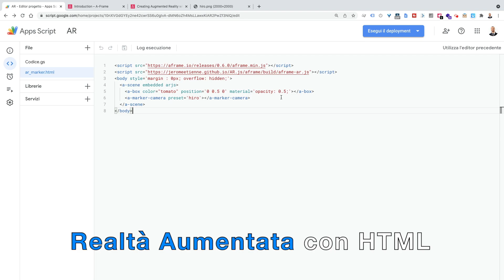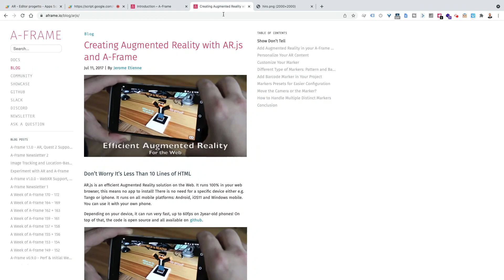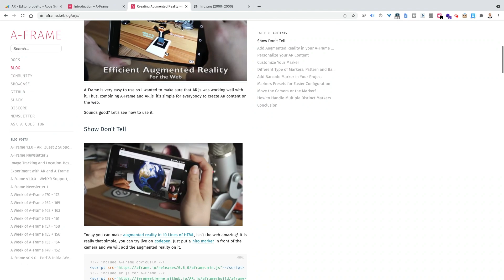Realtà Aumentata in 3 minuti e con solo HTML in Apps Script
In questo video voglio mostrarti come creare una semplice Web App in Realtà Aumentata con solo poche righe di HTML.

Se vuoi ottenere l'effetto mostrato nel video ti basterà creare una semplice Web app. Con Google Apps Script puoi farlo in meno di 3 minuti ed il codice da utilizzare è semplicemente quello che ti ho mostrato.
Il codice nel file di script non fa altro che richiamare il file HTML dentro il quale sono presenti i riferimenti a risorse esterne per abilitare la logica della Realtà Aumentata.
In particolare, lo script fa uso di A-Frame un framework web per la creazione di esperienze di realtà virtuale (VR) basato sull'HTML, e della libreria ar.js per A-Frame.

Nel body è presente il tipo di contenuto da mostrare con la realtà aumentata, in questo caso come abbiamo visto si tratta di un cubo ma possono essere mostrati oggetti ben più complessi, e il codice per definire il modello di spostamento della telecamera in base alla posizione del marker, che nel caso specifico è l’immagine con la scritta Hiro

Dovrai solo avviare l'applicazione dal tuo computer (si attiverà la webcam) e aprire l'immagine del marker dallo smartphone (dal link che ti ho fornito poco sopra).

Andando ad agire sull'HTML è possibile cambiare il colore, possiamo ad esempio far diventare il cubo di colore giallo definendo yellow il valore dell’attributo color. Altre personalizzazioni possono essere fatte sulla posizione dell’elemento, sulla sua rotazione e sull’opacità nonché modificando da a-box in a-sphere l’oggetto si trasforma in una sfera. Prova tu stesso!

Ti lascio il link ad un interessante articolo sul blog di A-Frame dove puoi trovare altri esempi e riferimenti più avanzati per approfondire il mondo della Realtà Aumentata